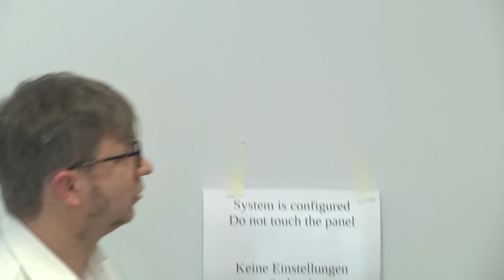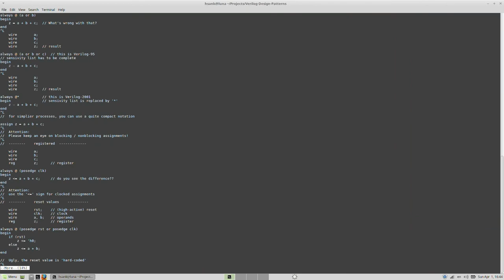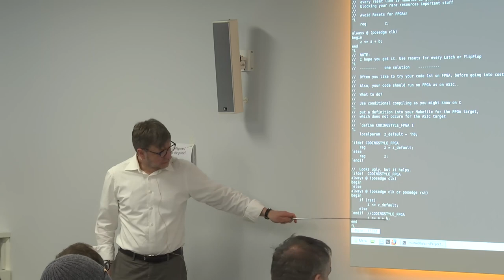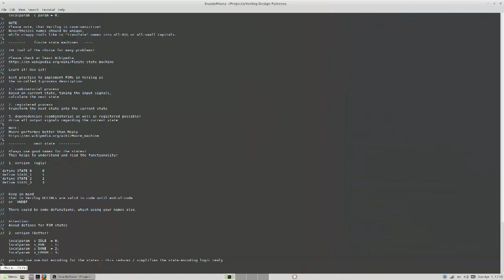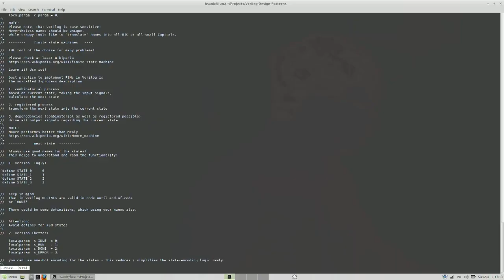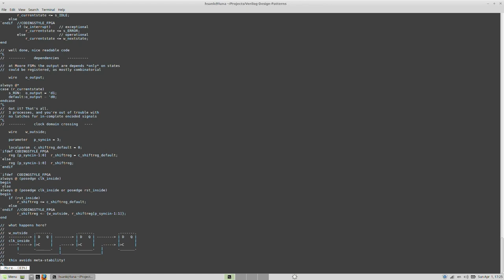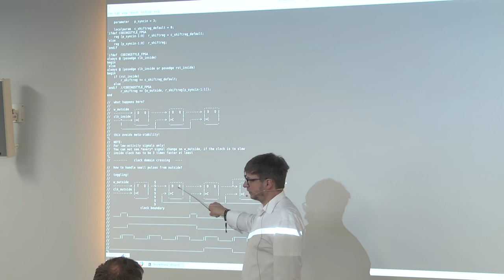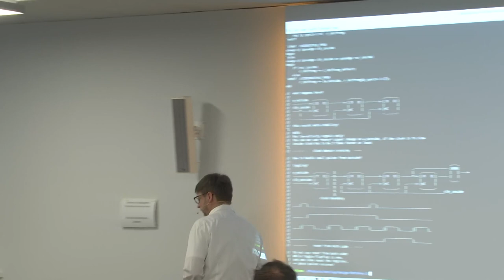Easterhegg 2018 - Verilog Design Patttern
In the last time, Verilog becomes quite popular among Hackers - based on the hype the FOSS Yosys Toolchain kicked off for the iCE40 FPGAs.

It is a known fact, that everybody can learn faster from someone which already did the stuff more than once. While freelancing in Chip Design for two decades I like to share Design Pattern in Verilog.

Design Pattern means,
- styleguides which results in readable code,
- how to write good and fast Finite State Machines, why they are so useful,
- how to deal with clock-domain crossing and why we might need that,
- how to structure your source code design files,
- how to use Makefiles for that,
and much, much more.
All with code snippets to show and explain.

I can't be stopped, until the time slot is closed.

hsank